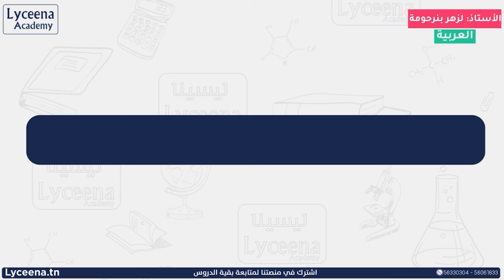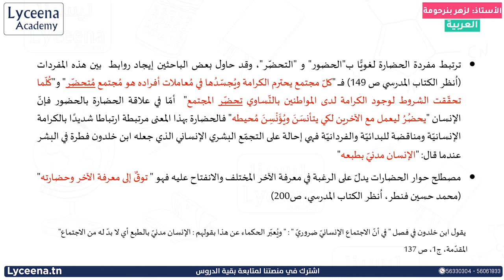بكالوريا شعب علميّة | العربية | حوار الحضارات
حوار الحضارات

معاك للـAdmis 😍